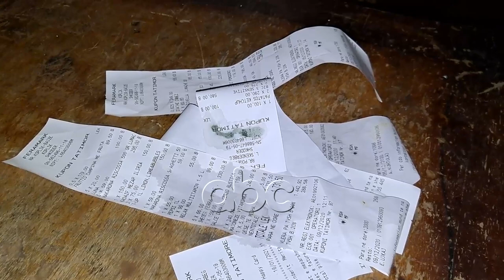U vra apo vetevra? Misteri ne Shkoder, brenda shtepise se viktimes “pushtuar” nga gjaku